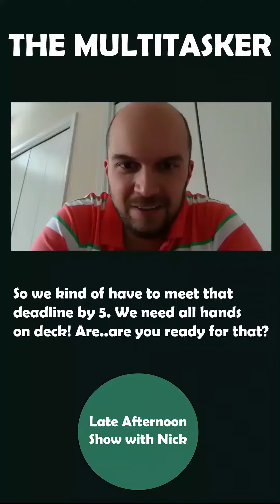What's your Zoom persona? 💻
So many of us spend a lot of time on Zoom these days and different personality types have emerged.